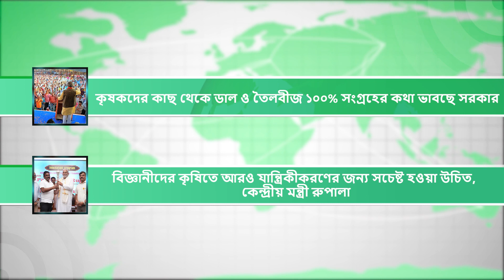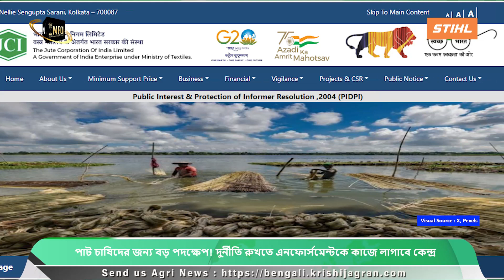Top News: পাট চাষিদের জন্য বড় পদক্ষেপ| Student Credit Card Bengal| Jute Farmer| Israel-Hamas war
1. পাট চাষিদের জন্য বড় পদক্ষেপ! দুর্নীতি রুখতে এনফোর্সমেন্টকে কাজে লাগাবে কেন্দ্র
2. কী কী শর্তে মিলবে স্টুডেন্ট ক্রেডিট কার্ড? এল নয়া আপডেট
3. ৬০% মরুভূমি তবুও কৃষিতে দৃষ্টান্ত স্থাপন করছে ইসরায়েল
4. কৃষকদের কাছ থেকে ডাল ও তৈলবীজ ১০০% সংগ্রহের কথা ভাবছে সরকার
5. বিজ্ঞানীদের কৃষিতে আরও যান্ত্রিকীকরণের জন্য সচেষ্ট হওয়া উচিত,  কেন্দ্রীয় মন্ত্রী রুপালা

1. Big step for jute farmers! Center will use enforcement to prevent corruption
3. 60% desert yet Israel sets example in agriculture
4. Government is thinking of 100% collection of pulses and oilseeds from farmers
5. Scientists should strive for more mechanization in agriculture, Union Minister Rupala

Visuals Source
News 1- @TexMinIndia
.jutecorp.in
News 2- @BanglarShiksha
News 3- @KaiffaU
News 4- @prahladspatel
News 5- @PRupala

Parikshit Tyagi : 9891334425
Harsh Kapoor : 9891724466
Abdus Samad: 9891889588